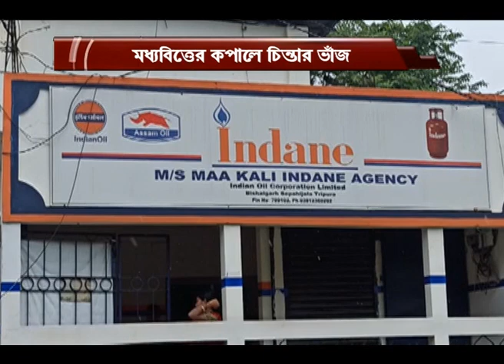মধ্যভিত্তের কপালে চিন্তার ভাঁজ #